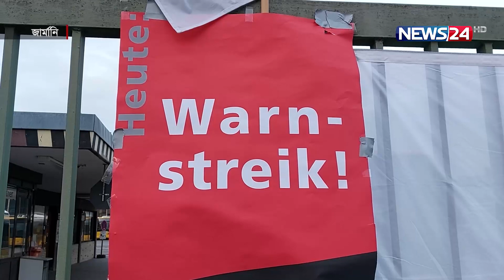প্রবাসী বাংলাদেশিদের সংবাদ | probash | International | News24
NEWS24 Team